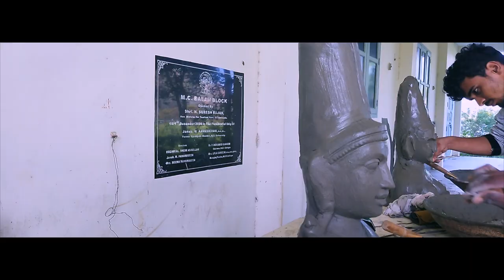WORKSHOP ABOUT STUCCO SCULPTURE WORK- MET COLLEGE OF FINE ARTS | Sirpi. Karuppasami B.F.A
Workshop Conducted Sirpi. Karuppasami B.F.A Sculpture
Work Done by~ Traditional Architecture Students.

A Work of MET COLLEGE OF FINE ARTS AND FILM INSTITUTE.
First college in South Tamil Nadu for Fine Arts.

UG courses~
B.Tech (T.Arch) Traditional Architecture. (4 years)
B.F.A Visual Communication. (4 years)
B.Des Fashion Designing. (4 years)